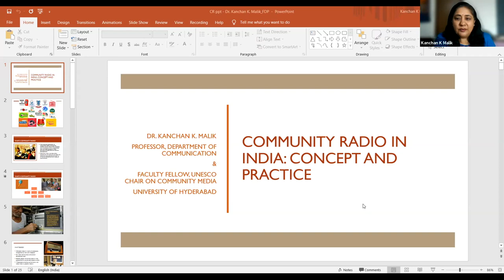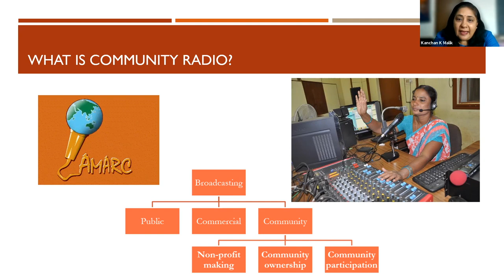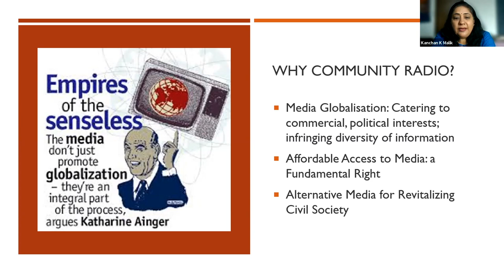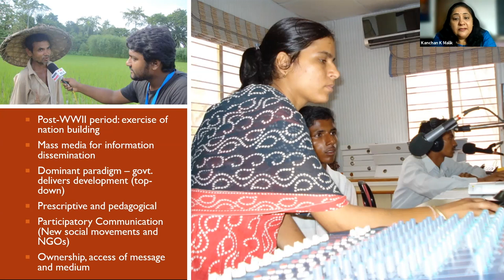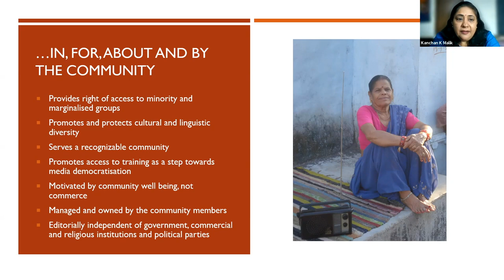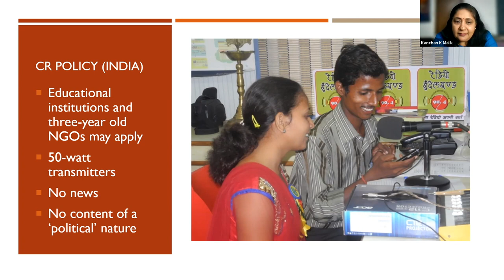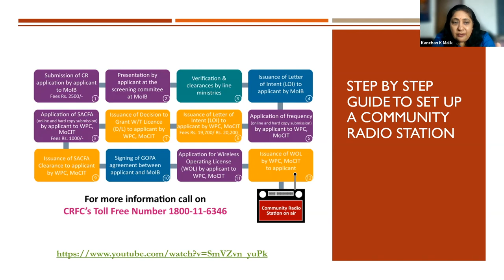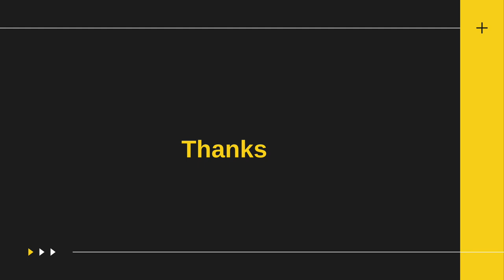Community Radio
Prof kanchan k. mullic, university of Hyderabad